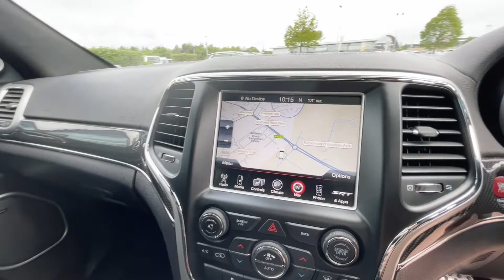Jeep Grand Cherokee 6.4 SRT Red Vapor Auto 4WD Euro 6 5dr AX16TBY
Rainworth SKODA are an award-winning family owned and run dealership!! We work hard to maintain market leading prices whilst ensuring high levels of customer care including Covid safety measures to provide you with everything you need when buying your next car. We offer a contactless collection service for all customers and can even deliver to your doorstep (Charges may apply subject to distance, delivery also only available where regional government advice allows) We offer competitive part exchange prices and a range of funding options including 6.9% APR PCP with up to 2 years Warranty, 2 years Roadside Assistance and 2 Services for £79 on SKODA Used Cars up to 5 years old. Combined with regular price checks to ensure we deliver the very best deals! So, whether you want to buy online or instore we are confident we know used SKODA better than anyone Our approved used vehicles include the following: manufacturer and/or Skoda approved warranty, if you are buying a car that's less than six years of age with less than 72,000 miles on the clock you will automatically receive a 12-month warranty. Older cars which have a maximum of 100,000 miles on the clock come with a minimum of 3 months warranty. Warranties will either be the remainder of manufacturer's warranty, a Skoda approved warranty or a combination of the two. a year’s free manufacturer and/or Skoda approved assistance, again, if your car has yet to reach its sixth birthday and has covered less than 72,000 miles, you will benefit from 12 months manufacturer and/or Skoda approved assistance. If your car breaks down, one phone call will get you back on the move. Cover operates 24 hours a day, 365 days a year.